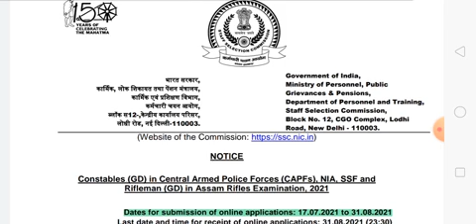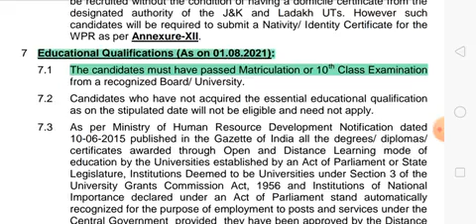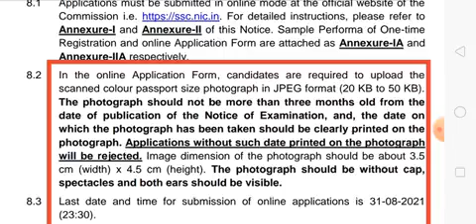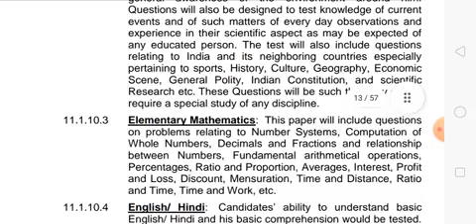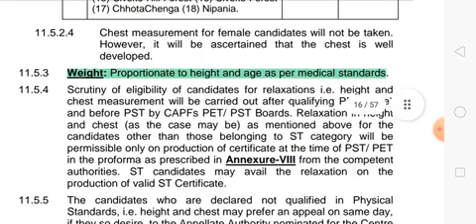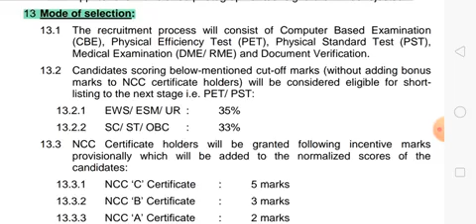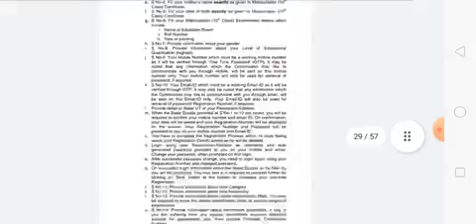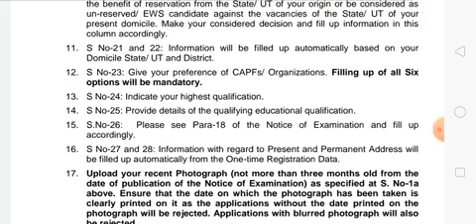SSC GD Constable 2021 Notification வெளியானது.!💥 | BSF, CRPF, CISF, SSB, ITBP, SSF | 25271 Vacancy..